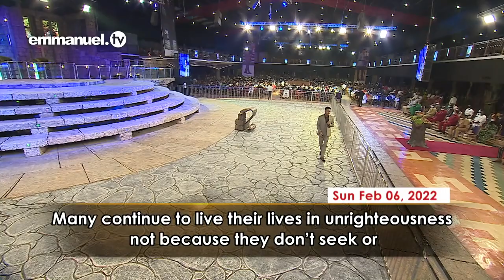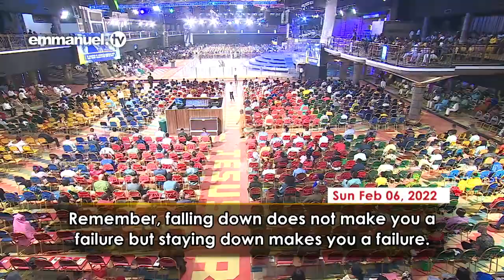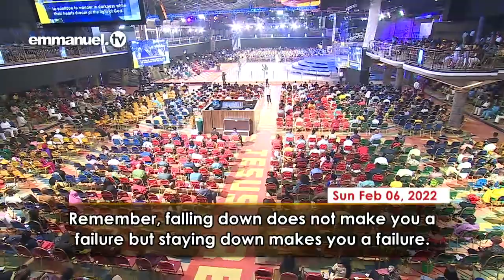SCOAN EVANGELIST touched my heart through this message/M.Tommy